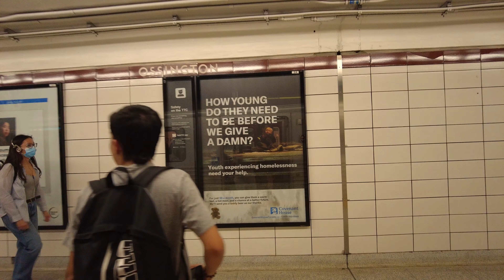Toronto Walk - Bloorcourt | Koreatown | Harbord Village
Hey Folks, Jerome Forestwood here. This video was recorded at 5:36 pm on August 5, 2022, travelling towards Ossington Station, Toronto, Ontario, Canada. It was 29 degrees outside on a sunny evening in the city. In this video I walk 1.6 km, starting at Ossington Station, then stroll east along Bloor, south on Bathurst, ending my trek by the TTC Bus Stop at Bathurst and Lennox. If you would like to give me a cash tip, click the heart icon to send me a Super Thanks.